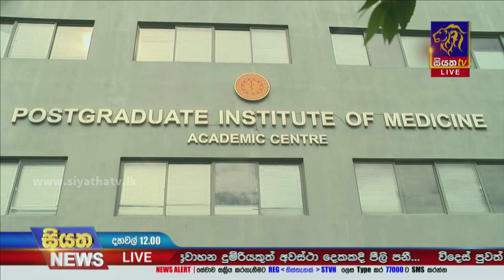ලබන වසරේ සෞඛ්‍ය ආයෝජනය රු. බිලියන 410ක් - සෞඛ්‍ය ඇමති රමේෂ් පතිරණ | Siyatha News